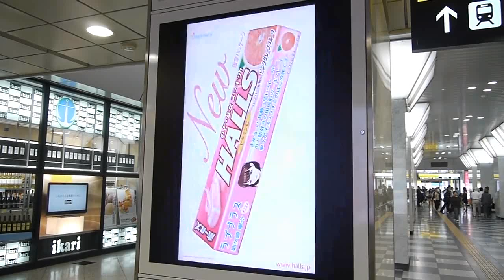ホールズとラブプラスの寧々さんによる限定コラボ映像(エレベーター篇)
チアガール姿で人気ゲーム「ラブプラス」の寧々さんがカレシに向かって精いっぱいホールズを「あ～ん」してくれるという限定コラボ映像が関東と関西の駅で本日より放映開始されたので、全編を撮影してきました。